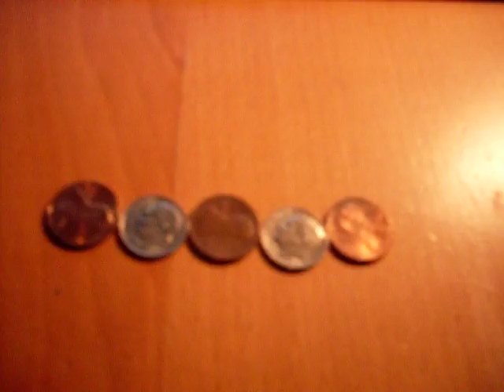Re:5 Coin Puzzle (Revisited)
Yeah so i know the second one goes against rules, but I said hey... why not?